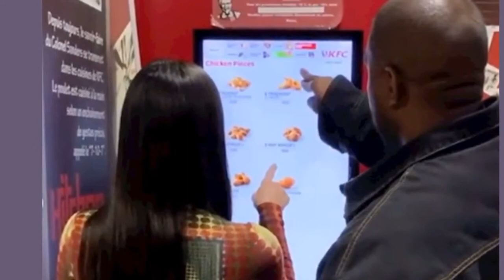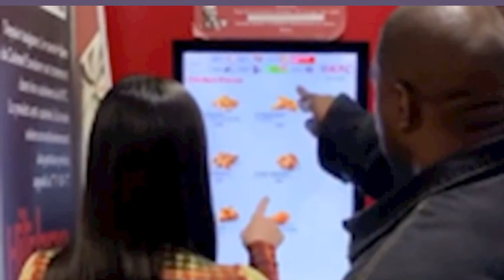Ким Кардашьян и ее мужа высмеяли за любовь к фастфуду видео